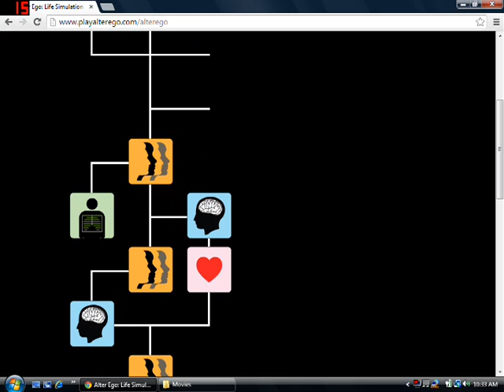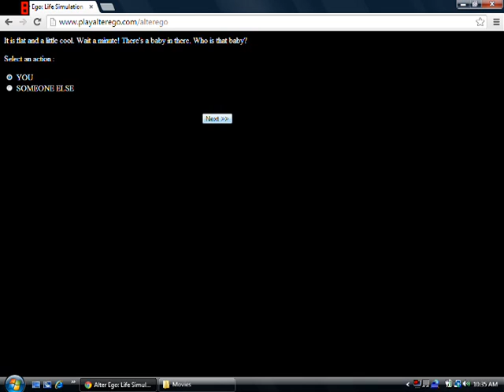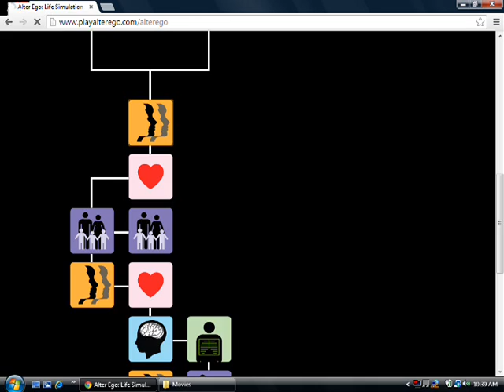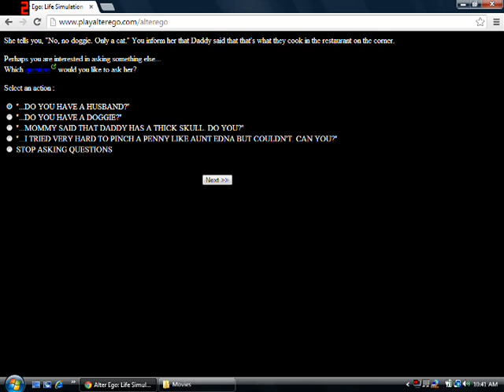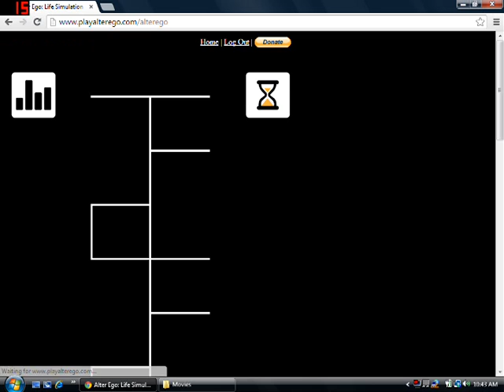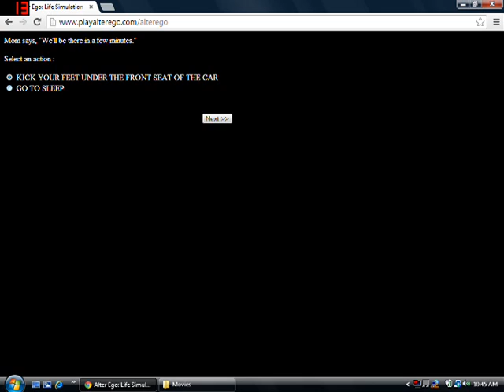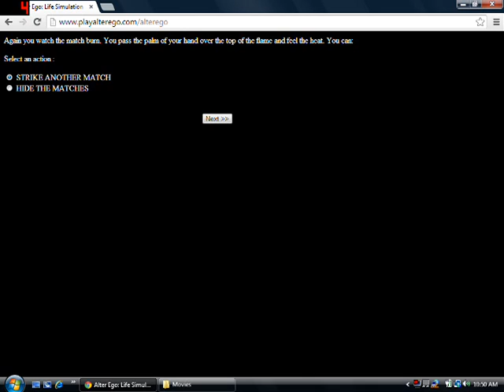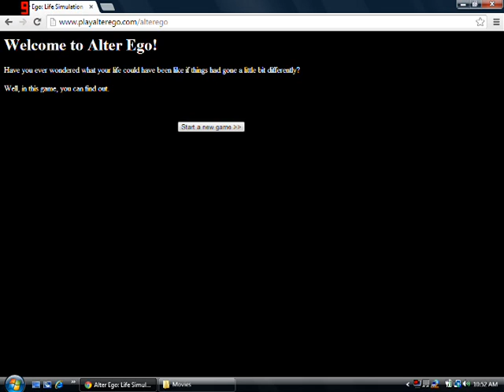Alter Ego Subject 0 EP 2/2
The thrilling conclusion to Episode 1/2, where I learn the pleasures of matches...and, well, things don't seem to end well for the kid.